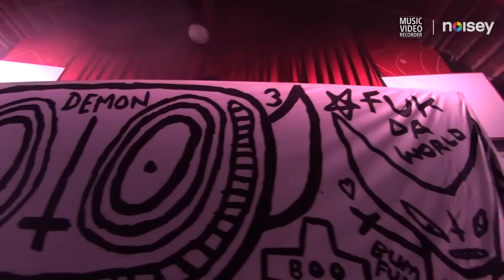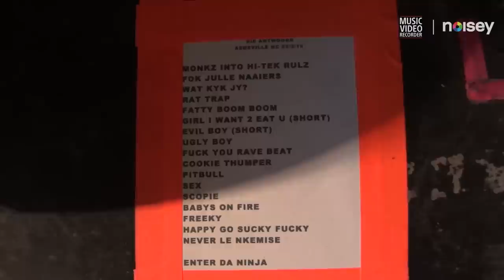DIE ANTWOORD - “Happy Go Sucky Fucky" BTS | Most Valid Reason Vol.12 | Music Video Recorder | Sony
In collaboration with VICE Japan, we present this “Behind the Scenes” interview from the music video series MOST VALID REASON - a platform where we introduce artists from various genres by showing you the infinite possibilities provided by the MVR.

After the Die Antwoord’s performance at The Orange Peel in Asheville, we got a chance to sit and talk with them about the backgrounds that have helped them carve out a unique style and place for themselves in the music world. They tell us about cultural movements South Africa, their homes, Zef culture, and their favourite artists. Ninja and Yo-Landi Vi$er also fill us in on how “Happy Go Sucky Fucky” is based off of their interpretation of Japanese video game.

※For creative reasons the footage captured on the MVR has been altered from its original.

Video & sound recorded 100% by Sony's MVR.

About the MVR:
With a single click of a button, you can record your next jam session with CD-quality audio in uncompressed Linear PCM or versatile, Internet-ready AAC with the new Music Video Recorder from Sony. And sound is only half the story: with a 120° wide-angle lens and an advanced low light sensor, Music Video Recorder is the perfect way to capture the entire essence of every performance.

YOUR AUDIENCE AWAITS!